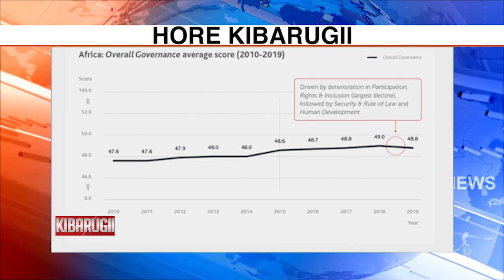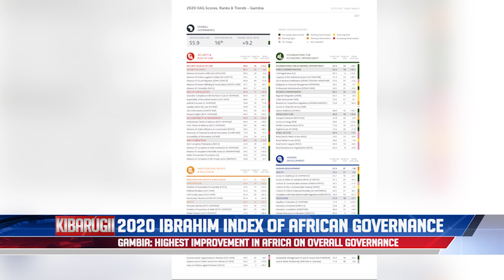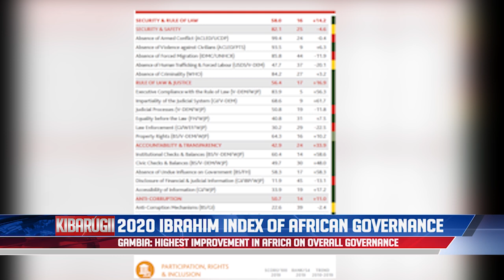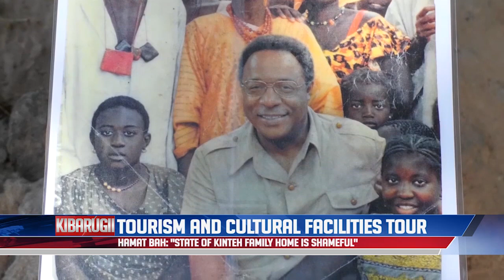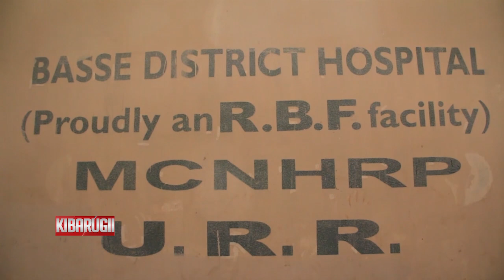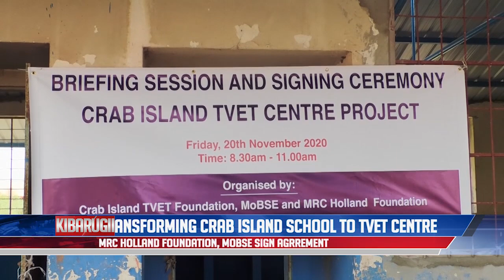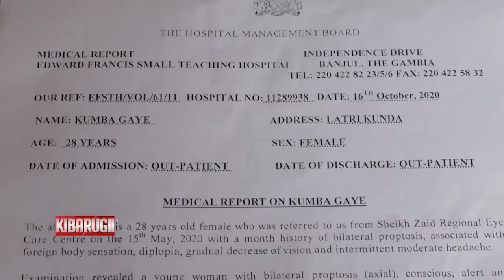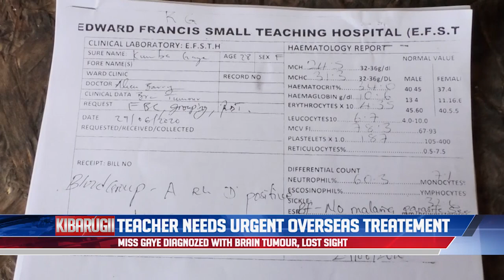QTV NEWS FULA 23.11.2020